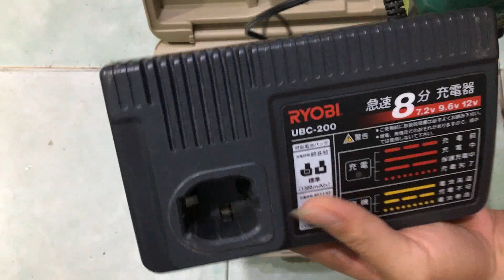Máy khoan pin cũ 26/10/2020 Liên hệ 0854901685